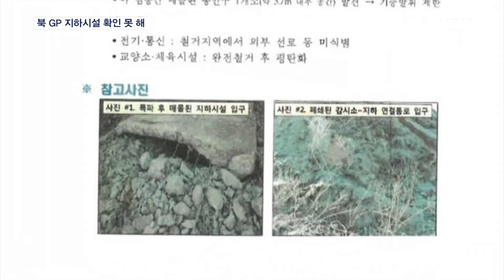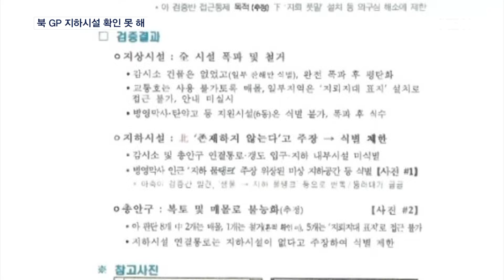북 GP 지하 확인하려 하자 물탱크라 둘러대…"위장 평화쇼" [MBN 뉴스7]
【 앵커멘트 】
  지난 2018년 9·19 남북 군사합의에 따라 한국과 북한은 최전방 감시 초소, GP를 폭발했습니다.
  서로 검증단을 보내 잘 파괴했는지 체크를 했는데 당시 북한은 지하시설에 대한 검증을 하려 하자 지하 물탱크라고 둘러대며 이를 막았던 정황이 드러났습니다.
  지하시설 파괴 여부에 대해 검증이 제대로 이뤄지지 않은 건 6년 만에 기밀이 풀려 공개된 우리 군이 작성한 문서에 고스란히 적혀있었습니다.
  그럼에도 불구하고 상호 검증 5일 만에 당시 정부가 불능화를 공표한 건 "가짜 평화쇼"였다는 비판이 나왔습니다.
  김세희 기자가 보도합니다.

【 기자 】
  산머리 위에 설치된 최전방 감시초소 GP가 폭발합니다.

  지난 2018년 9·19 남북 군사합의에 따라 한국과 북한은 GP를 폭발한 뒤 시범철수에 대한 상호검증을 실시했습니다.

  "남측 성원들을 안내하기 위해 나온 안내책임자, 육군 상좌 리종수라고 합니다."

  하지만 기밀로 묶여있던 당시 보고서에는 검증이 부실했던 정황들이 여러 건 포함돼있는 것으로 드러났습니다.

  '북한 파괴 GP 검증 보고서'에는 검증을 못한 지역을 찍은 사진이 있거나 북한이 매몰했다고 주장했다 등 식별 제한이 있었다는 내용이 적혀 있습니다.

  문건에 따르면 북한은 한국 검증단이 지하 시설 검증을 위해 이동하려고 하자 '지하 물탱크'라며 검증을 막았습니다.

  하지만, 이렇게 충분하지 못한 검증이 끝난 뒤 문재인 정부는 5일 만에 GP가 모두 불능화됐다고 공표했습니다.

▶ 인터뷰(☎) : 유용원 / 국민의힘 의원
- " 당시 GP 불능화를 포함한 9·19 군사합의는 문재인 정부의 가짜 평화쇼임이 확인됐습니다. 범법 행위가 확인된다면 관련자에 대한 처벌 조치가 필요하다고 생각합니다."

  검증단 보고서에 따르면 10개 GP 중 7곳의 총안구 검증도 제대로 이뤄지지 않는 것으로 드러났습니다.

  총안구는 GP와 지하갱도 혹은 교통호로 연결된 전투시설로, 기관총이나 소총과 같은 직사화기를 운용할 수 있는 진지를 의미합니다.

  그 래 픽: 염하연   박경희